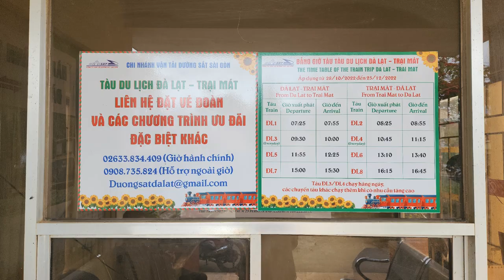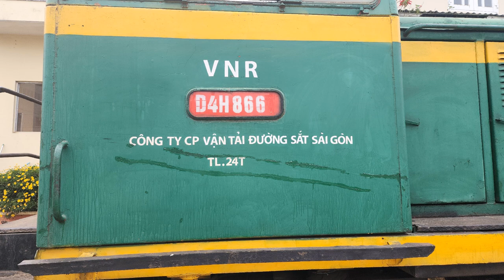베트남 여행 : 달랏 기차역 Ga Đà Lạt ~ Ga Trại Mát (Richard Park/리차드박)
베트남 여행 달랏 기차역 / Trip to Vietnam Dalat railway station /
Ga tàu hỏa Đà Lạt du lịch Việt Nam